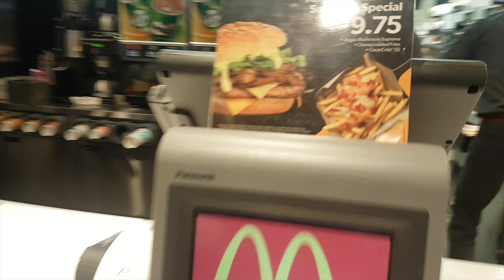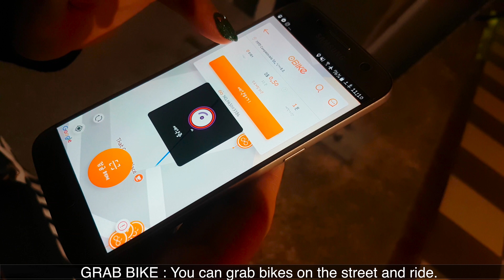[CHOI STORY] SINGAPORE GAYO싱가폴가요! PART4 4편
The video was taken when it was chill day. (pati video is chill and short haha)
I just followed my friend(phoi) in chinatown and eat MCDO.
After that, I went back home and sleep early since I really wanted to be chill in this trip.